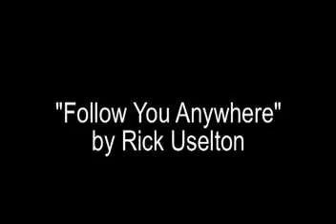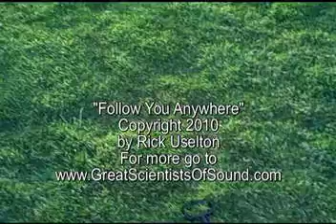Original Song by Rick Uselton "Follow you anywhere"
"Follow You Anywhere" my new song I wrote and produced.  I hope you enjoy.
-Rick Uselton